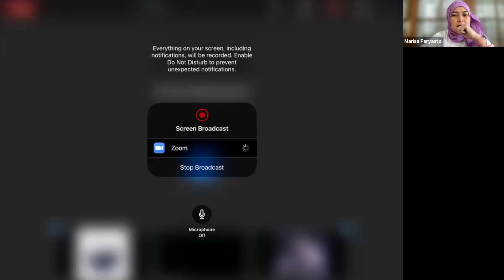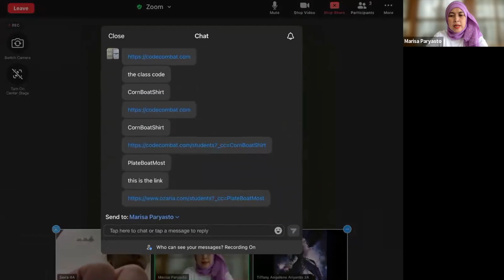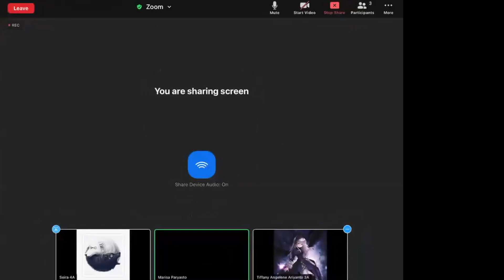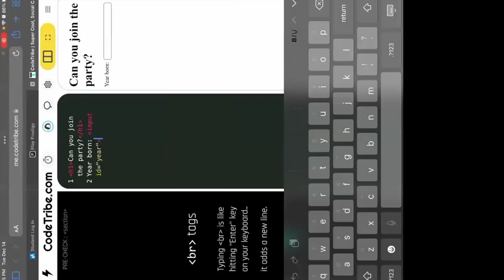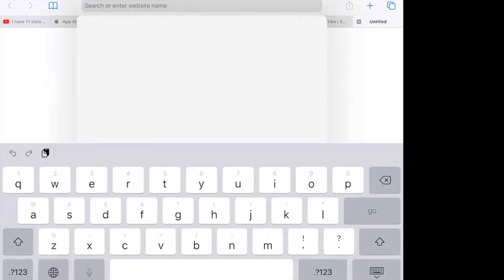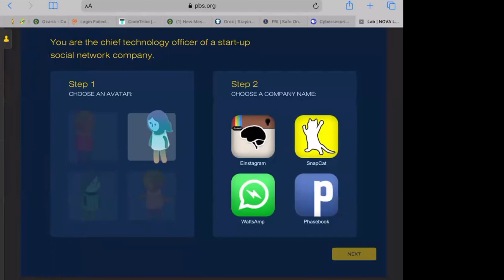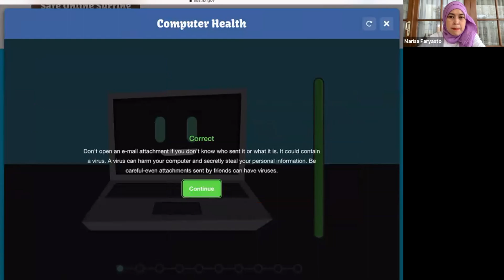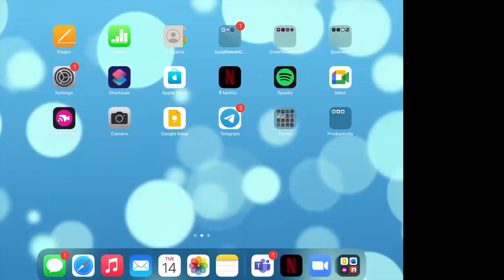ProCodeCG Kids Weekday Coding Class - Online - 14 Dec 2021